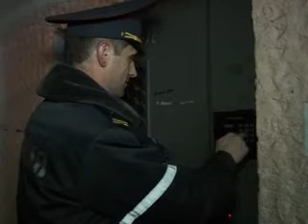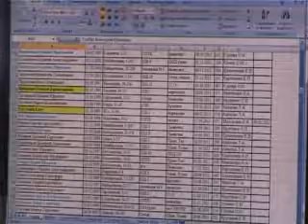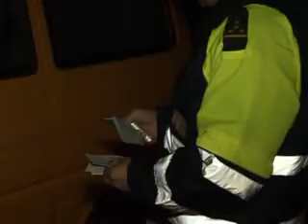Mesto proishestviya 18 10 2013